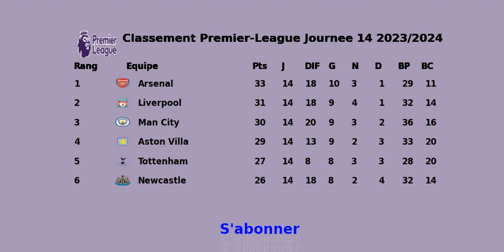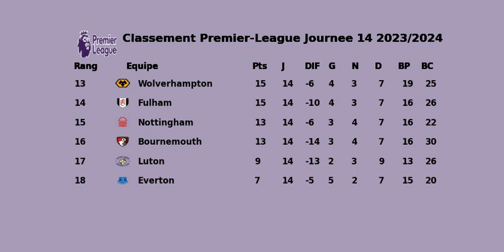CLASSEMENT PREMIER-LEAGUE JOURNEE 14 2023/2024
rang equipe  points
1 arsenal   33
2 liverpool   31
3 man city   30
4 aston villa   29
5 tottenham   27
6 newcastle   26
7 man united   24
8 brighton   22
9 west ham   21
10 chelsea   19
11 brentford   19
12 crystal palace   16
13 wolverhampton   15
14 fulham   15
15 nottingham   13
16 bournemouth   13
17 luton   9
18 everton   7
19 burnley   7
20 sheff utd   5